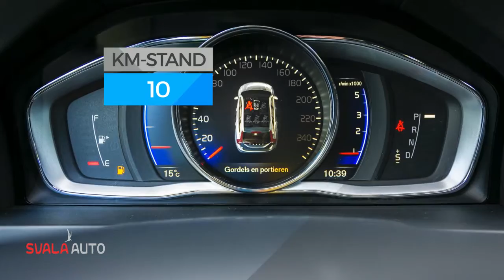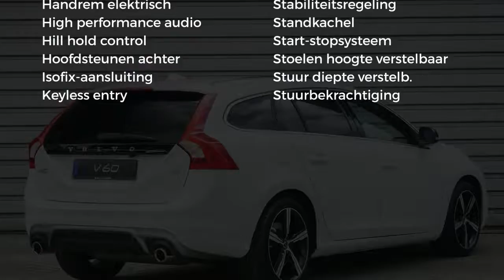Volvo V60 T4 190pk Geartronic Business Sport, Luxury, scandinavian